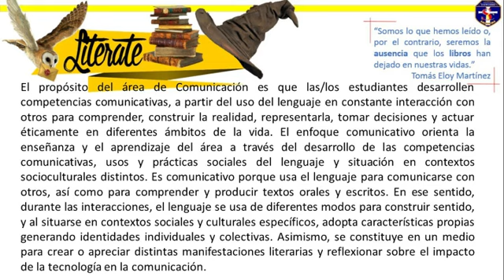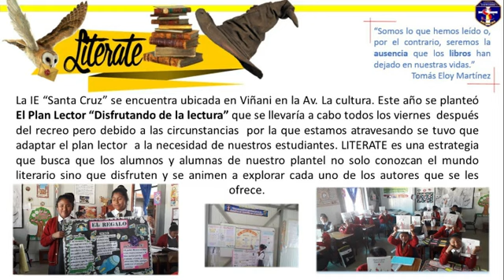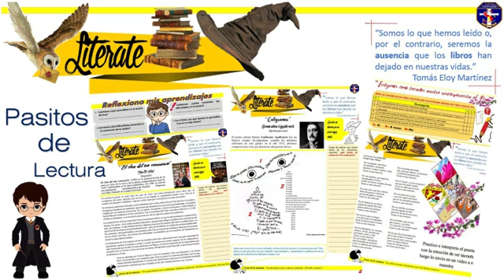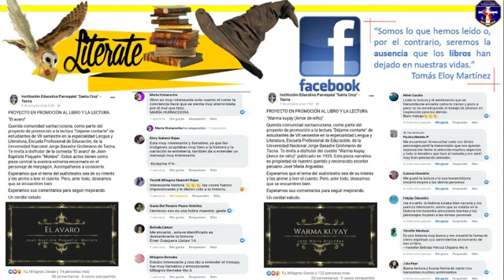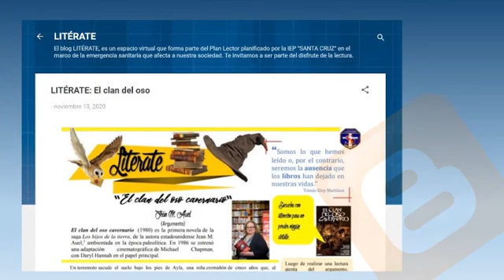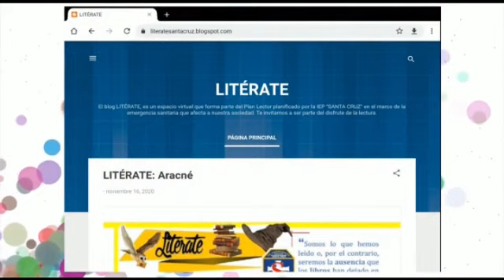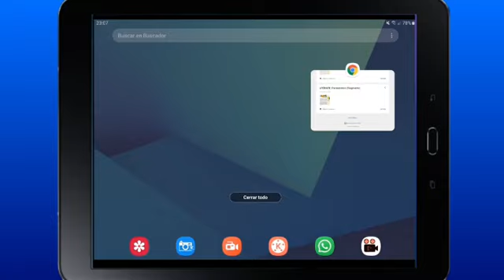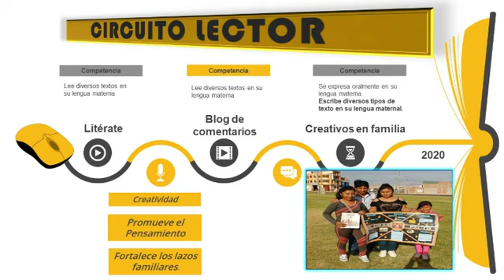Área De Comunicación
I.E. PARROQUIAL SANTA CRUZ